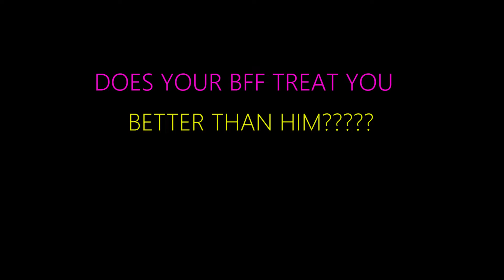BFF - FAITH STAN (STUDIO VIBES) (OFFICIAL AUDIO)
PRODUCER AUGUSTO#FOREVER YOUNG KENYA#BFF#KISII MUSIC#WORLD WAVE RECORDS#TRENDING#STUDIO SESSION

This is an rnb feel good music written and performed by Faith Stan
VISUALS BY AUGUSTO
AUDIO BY AUGUSTO

follow her on Instagram @ faithstan50